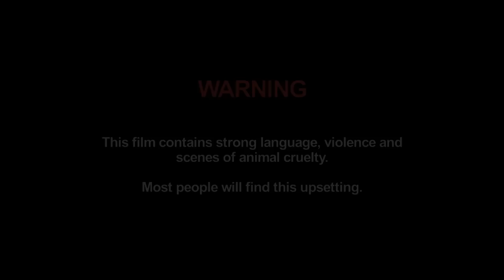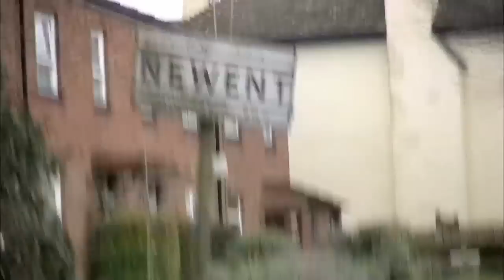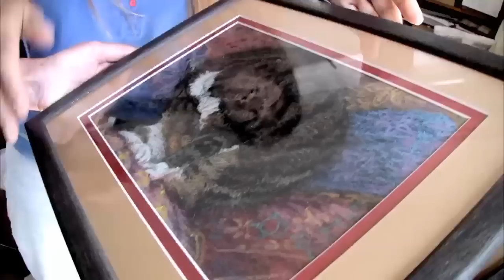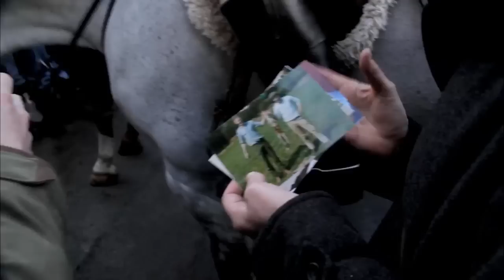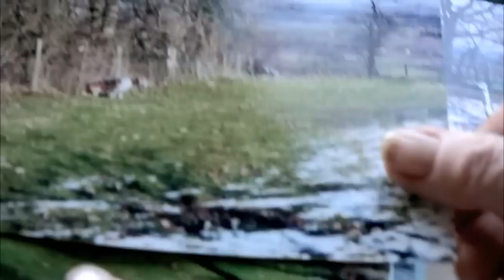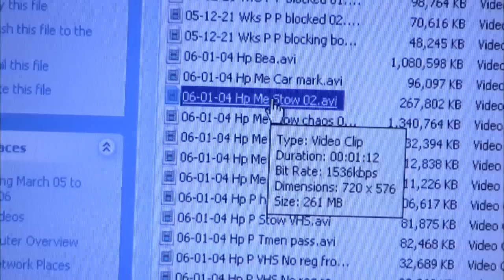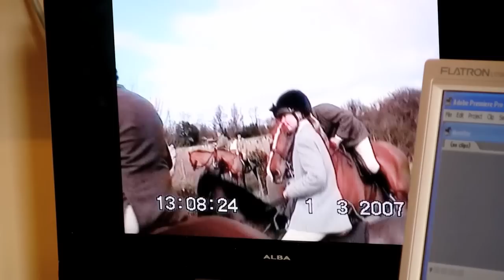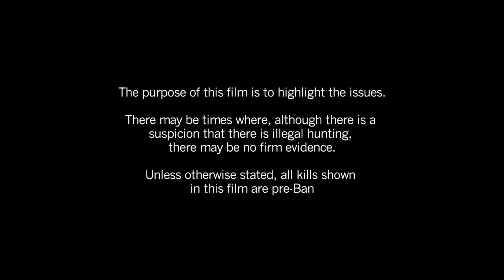A Minority Pastime Part 1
Part 1 on a three-part documentary series.

A Minority Pastime, an on-the-ground documentary following the daily encounters between hunters and saboteurs. Narrated by Sir Patrick Stewart.

Release Dates:

Part 1 - 27 March 2015
Part 2 - 03 April 2015
Part 3 - 10 April 2015

For the latest news about our screenings, interviews and articles, follow us on: